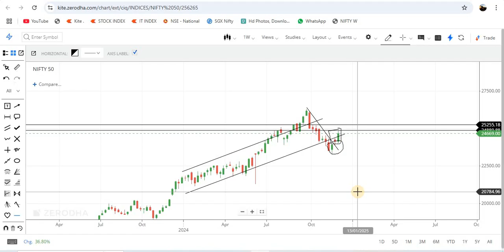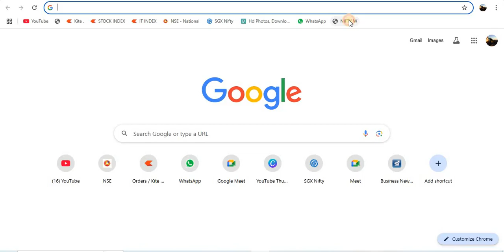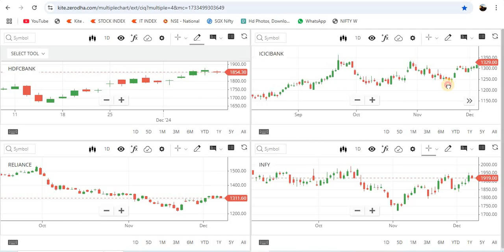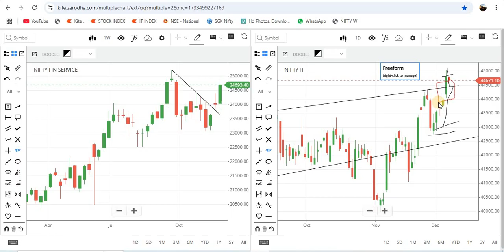Nifty tomorrow prediction | Nifty Analysis for Monday |09-Dec-24 | Nifty next level and target